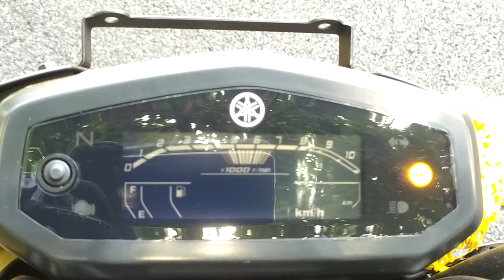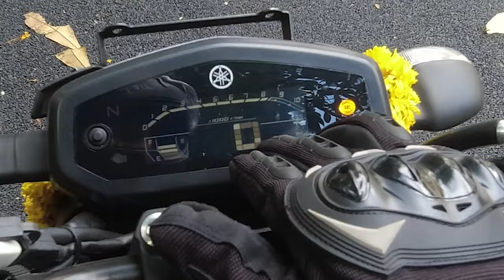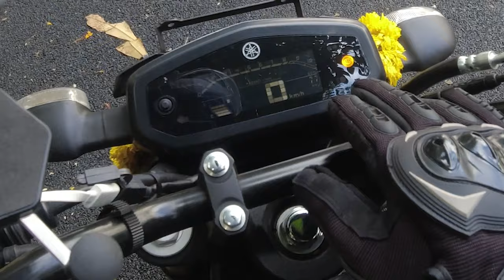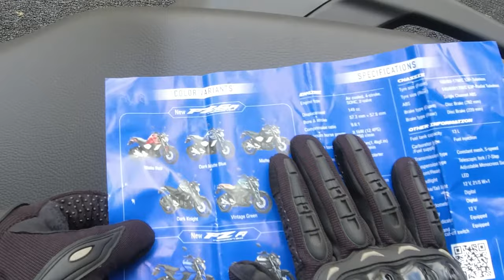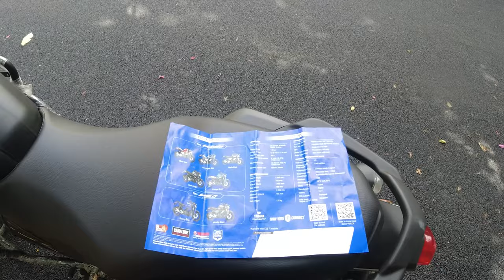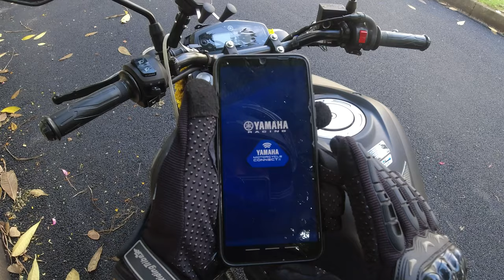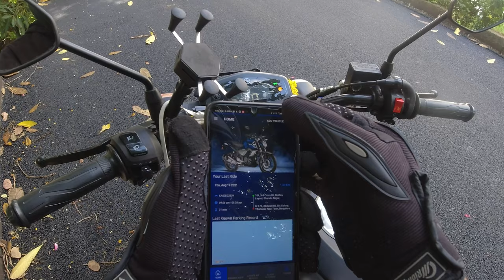YAMAHA FZS FI v3 BS6 Detailed Review 2021 | Mileage | Ownership | Darknight | @RKDays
Yamaha has updated the latest iteration of the FZ with fresh styling, an LED
headlight and a single-channel ABS. Vishal Venugopal takes a look at whether what’s on
offer justifies the V3.0 suffix.

Yamaha has launched the 2021 Yamaha FZS FI V3.0. This variant now gets smartphone connectivity as standard across all the colour variants. Apart from the new feature, the 2021 FZS also gets a new Matte Red colour, along with a more premium 3D logo on the fuel tank. The FZS FI is now priced at Rs 1,07,200 for the standard colours -- Rs 2,500 more than before. he FZS FI now features Yamaha Motorcycle Connect X Bluetooth connectivity as standard whereas customers can opt for it at a premium of Rs 3,000 with the base FZ range. The app gets security features such as e-lock and hazard lamp function, along with ride telemetry such as average speed, battery voltage, and distance. Other notable features include disc brakes at both ends with single-channel ABS, a negative LCD instrument cluster, and a single piece two-level seat. The FZS FI gets a lower engine fairing to reduce mud and dirt splatter. The negative LCD instrument cluster is equipped with an ECO indicator to enable more fuel-efficient riding. The new FZS-FI comes with a fuel-injected 149 cc engine with a compression ratio of 9.6:1 delivering a maximum 12.4 PS power at 7,250 rpm and 13.6 Nm torque at 5,500 rpm. It is linked to a 5-speed transmission.

Hi All,

     It is a kind of Moto vlog, Trip, Tours  + You can expect 100% Entertainment from  our channel,

RK Days RK_Days @RKDays

Yamaha-FZs_Review

This Video about Yamaha FZ V3 BS6 2021 Darknight Owner ship review

Follow on:-

RK_Days
(Rakshith Kampanakodige)